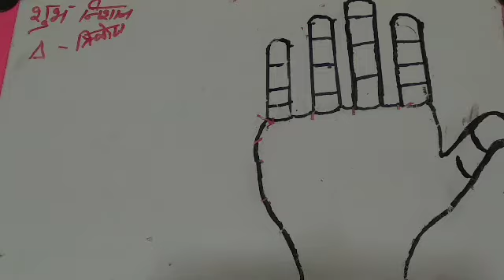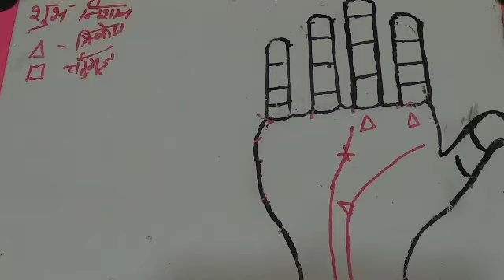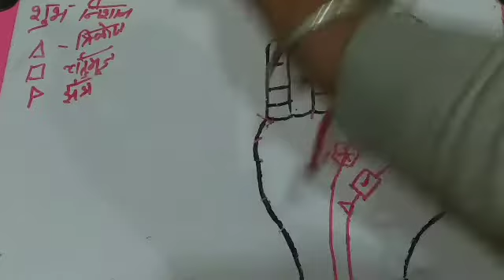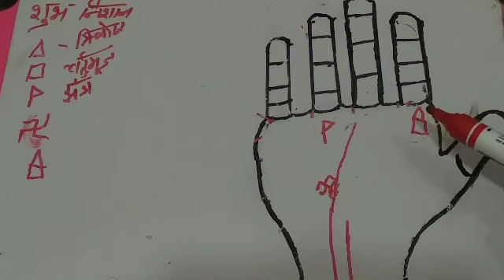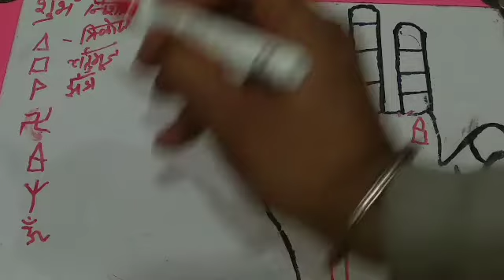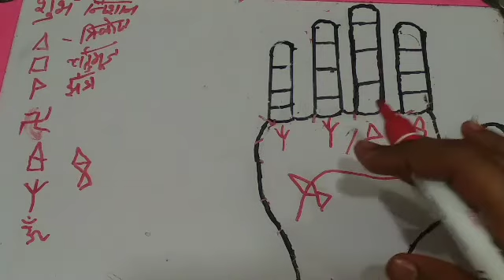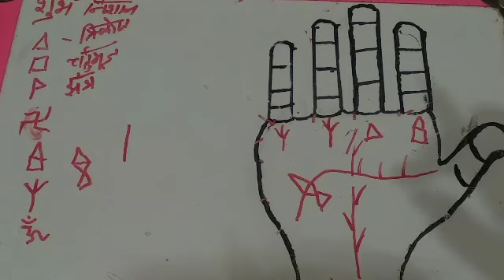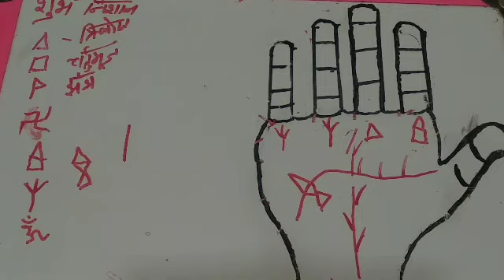हथेली पर ये निशाँन हों तो व्यक्ति को बना देते हैं सुखी ,खूब धनवान,अरबपति ,मिलती है हर सुख सुविधा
हमारे यू-ट्यूब चैनल का मकसद हस्तरेखा शास्त्र का विस्तार है | मैं इस चैनल के माध्यम से आपको हसतेखा और ज्योतिष से सम्बंधित जानकारी प्रदान करने का प्रयास कर रहा हूँ| मेरा मानना है की ये एक ऐसा शास्त्र है जिसके विषय मे हर किसी भारतीय को ज्ञान होना चाहिए| हमारा उद्देश्य जनता की भलाई और सेवा करना है। इसलिए मैं आप के लिए बहुत सी वीडिओज़ अपलोड कर रहा हूँ आप को हस्तरेखा के विषय मे ज्ञान प्रदान करेंगी | आप को दी गए जांनकारी मेरा अनुभव है जिसके लिए मैंने मैंने बहुत प्रयत्न किया है| हमारी कोशिश रहेगी कि हम आगे भी ऐसे ही आपकी समस्याओं के समाधान को देखते हुए कार्य करते रहें।